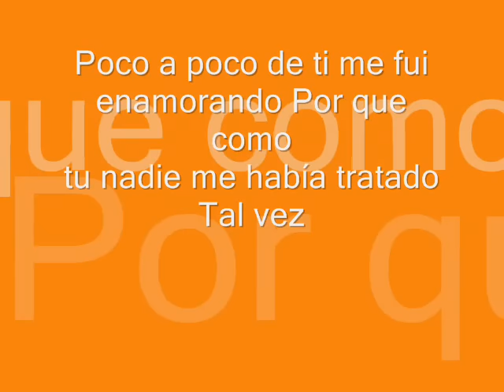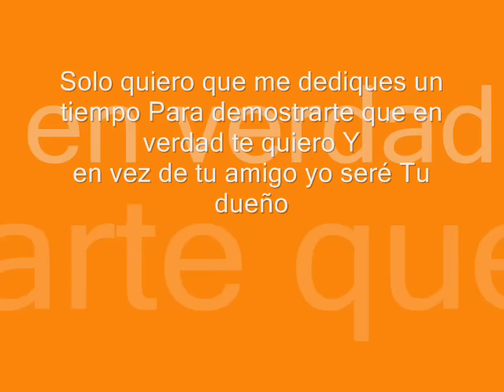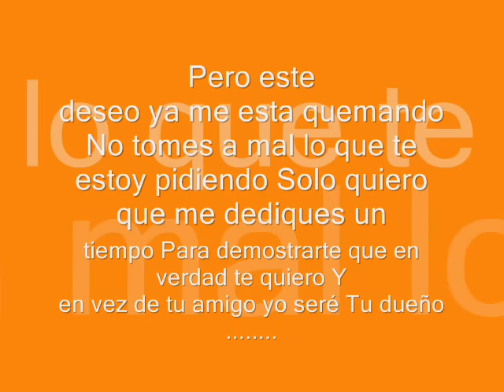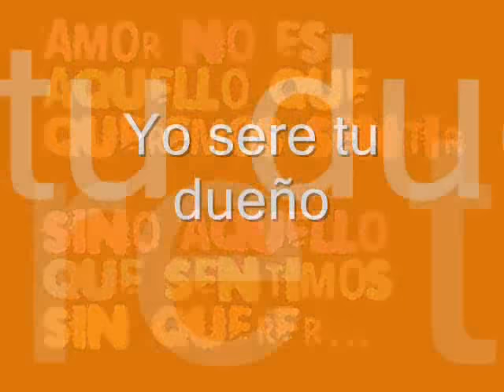Andy Aguilera feat - El Hombre de tus Sueños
temazo de andy aguilera,.,  Que esta rebuena.